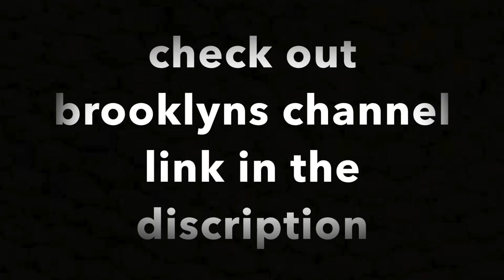OUR FIRST CODYS!!!!!!!-tramp edit